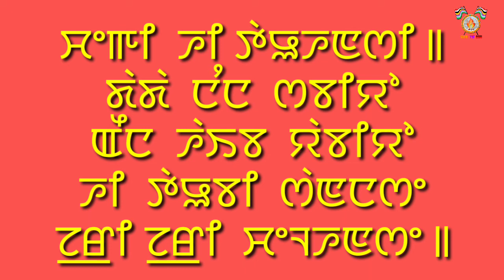CHEGI HI || CLASS -2 || LESSON -1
THAGATCHARI ADOMBU  VIDEO ASIBU YENGBIBAGI
 YAMNA NUNGAI  NGASI GI VIDEO ASI SEMBADA.
SOIKHIBA LANKHIBA YAORABASU MAYAMNA NGAKPIYU
HYJARI🙏🙏🙏